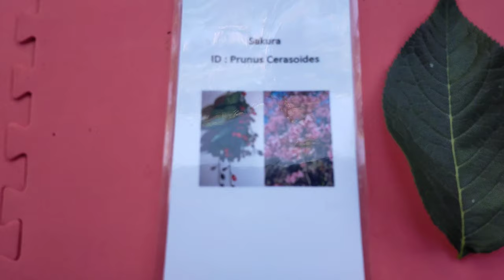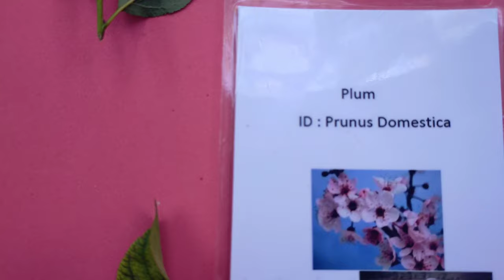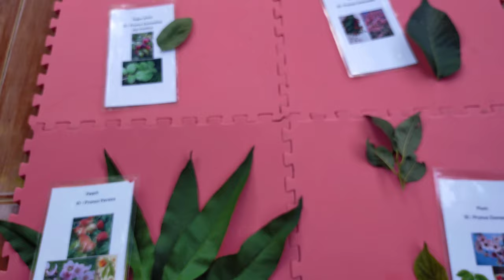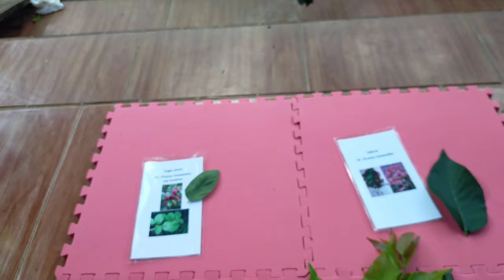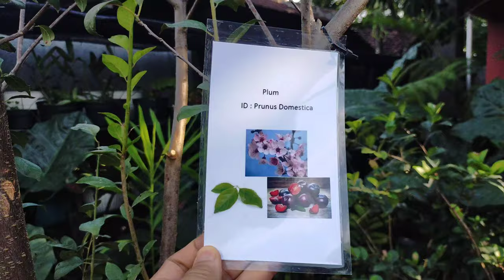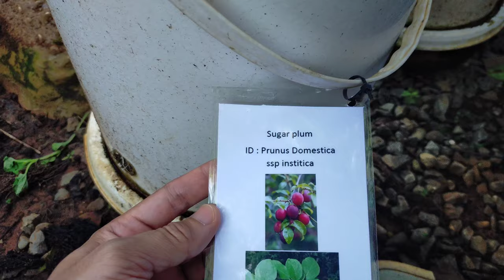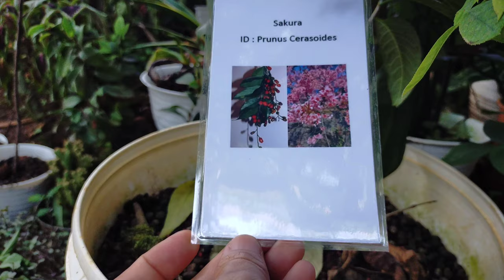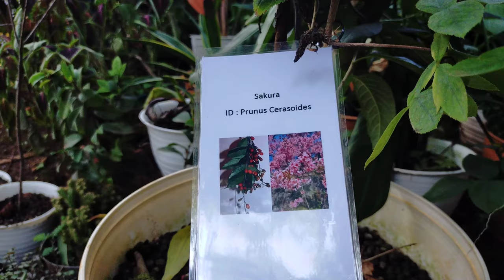Bunga Sakura Cherry , Peach, Plum di Indonesia. Difference between cherry, peach and plum leaves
Japanese cherry
Membuat kebun taman K-pop